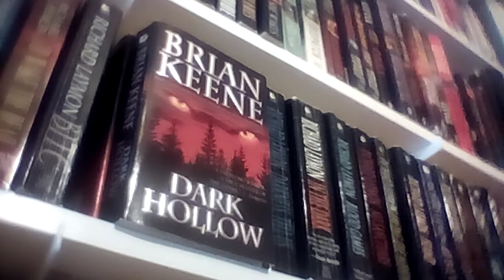Brian Keene's DARK HOLLOW book review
Something strange is happening in LeHorn's hollow.